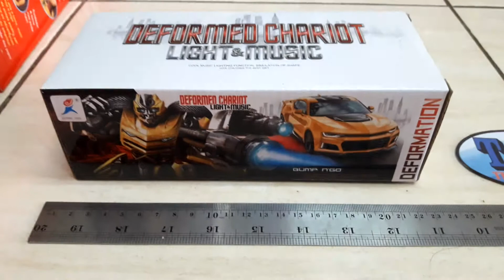Mobil Jadi Robot | Mobil Deformed Chariot Light & Sound 66101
Kami Menjual mainan anak-anak Lokal & Import dan Kami juga melayani Penjualan Grosir dan Eceran, Besar Harapan kami agar Bosque berkenan Belanja ke toko kami.

Lokasi Toko :
- Toko Trijaya Mainan Jl. Irigasi Kenanga No.69 Rt.02/03 Sipon, Cipondoh, Tangerang.

Selamat Menonton.